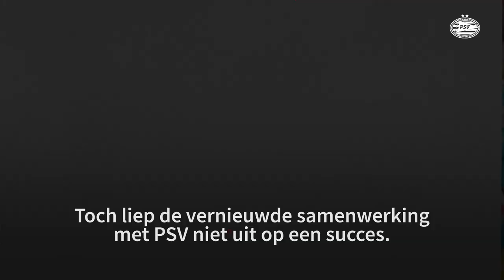Hoe Ibrahim Afellay door één moment onsterfelijk werd bij Barcelona en Messi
Ibrahim Afellay maakte in 2011 na zes succesvolle jaren bij PSV zijn droomtransfer naar Barcelona. Voor drie miljoen euro leken de Catalanen het koopje van de eeuw te hebben gedaan. Afellay leverde nog geen halfjaar na zijn komst de assist op Lionel Messi, die Barcelona naar de Champions League-finale bracht en die uiteindelijk gewonnen werd. Daarna ging het echter gruwelijk mis voor Afellay. De onvolprezen Utrechter liep al vroeg in zijn tweede jaar een zware knieblessure op, en werd nooit meer de oude.